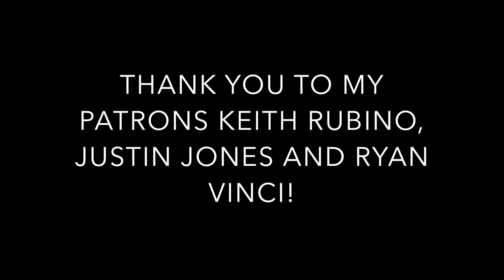SallyDrumz - Hayley Williams - Cinnamon Drum Cover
Well this was a fun request! Definitely quite different than what I usually play. Enjoy!

Drums: SJC Paramount Tuxedo with 12”, and 16” toms, 22” kick and PDP 14" Snare

Heads: Remo Emperor X on Snare, and Evans Black Chrome on Toms, Remo Powersonic on Kick.

Cymbals: 14” Meinl Dark Classics Hi-Hats, 18” and 16" Meinl Dark Classics Crash, 18" Meinl Dark Classics China, 20" Meinl Dark Classics Ride